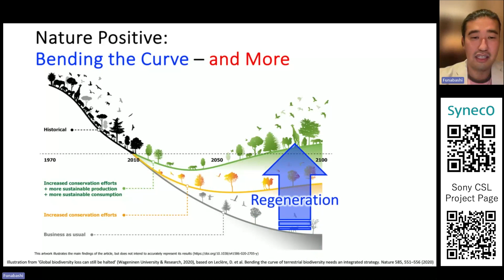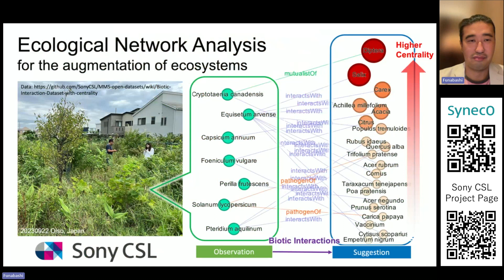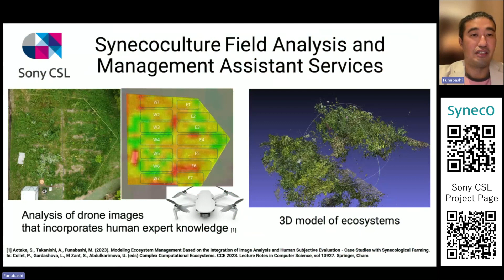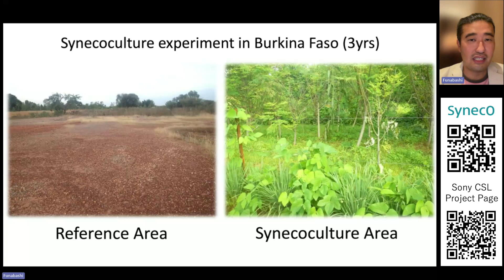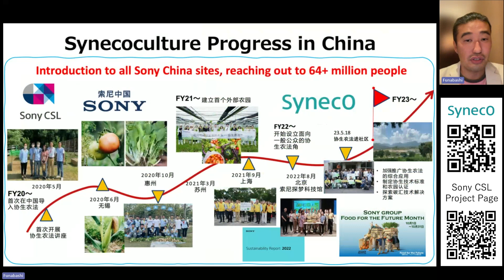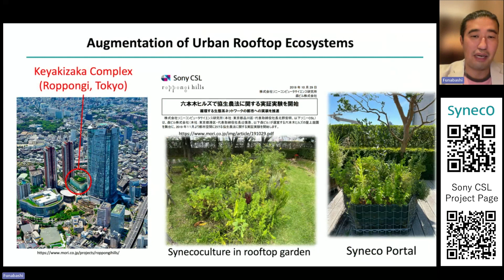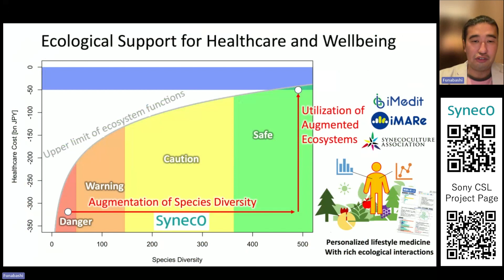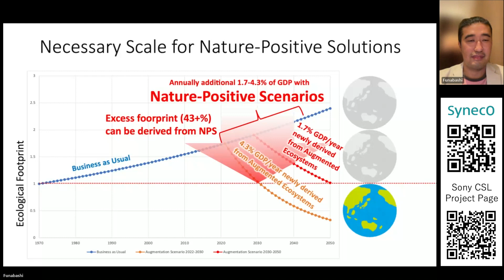UNFCCC-COP28 Introduction of Synecoculture and Augmented Ecosystems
At the 28th Conference of the Parties (COP28) to the United Nations Framework Convention on Climate Change (UNFCCC) being held in Dubai from 30 November to 12 December 2023, Sony CSL Research Director Masatoshi Funahashi (Transboundary Research), who is also President of SynecO, Inc., participated in a seminar held at the Japan Pavilion. During the seminar, he presented an overview of SynecO and his activities related to Synecoculture.